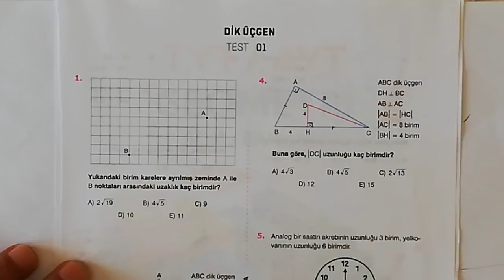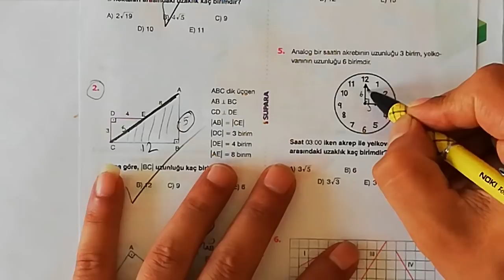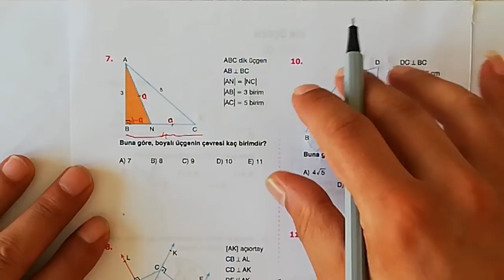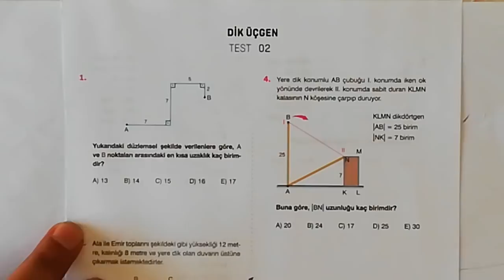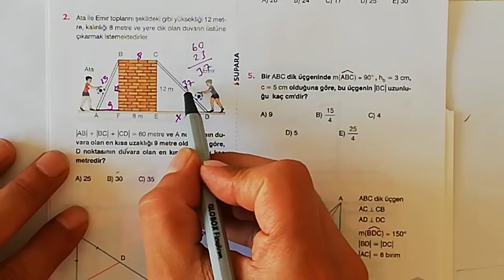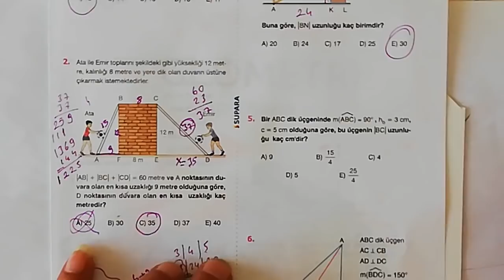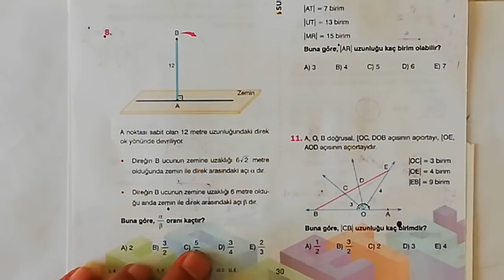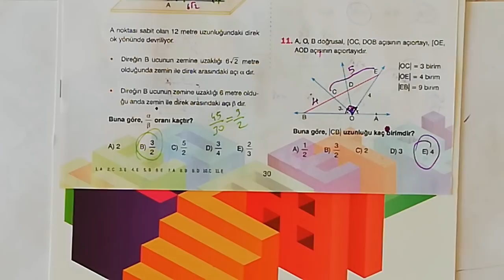SUPARA YAYINLARI DİK ÜÇGEN 1. VE 2. TESTLER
KOLAY VE ANLAŞILIR ÇÖZÜMLER...ÇÖZERKEN ÖĞRENİN...